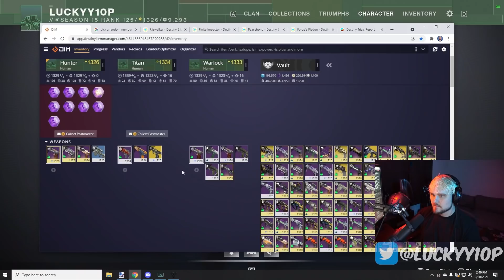Being Toxic In PvP 😂